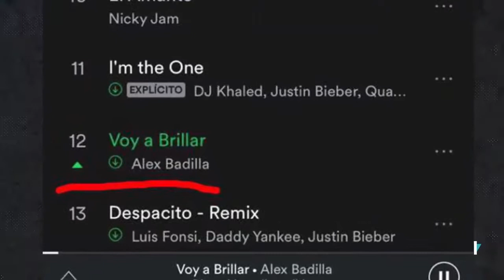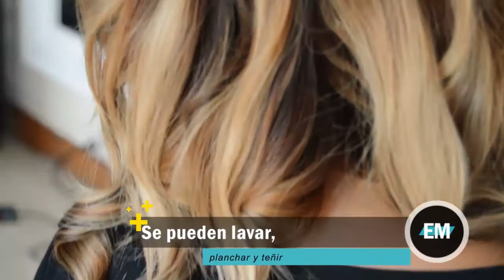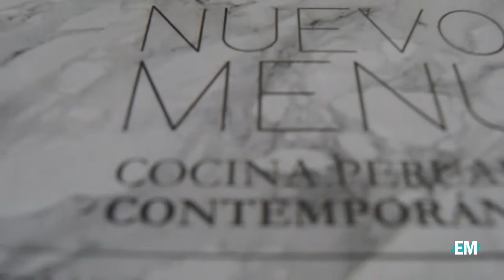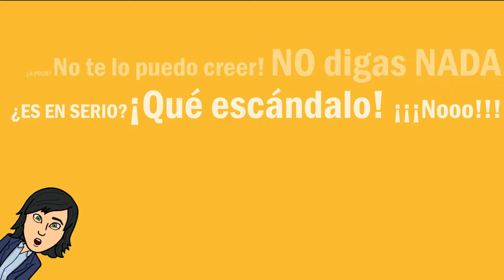Programa En La Mira 28 de junio